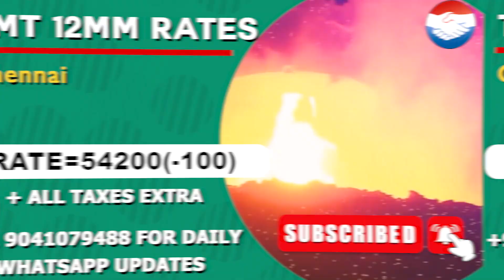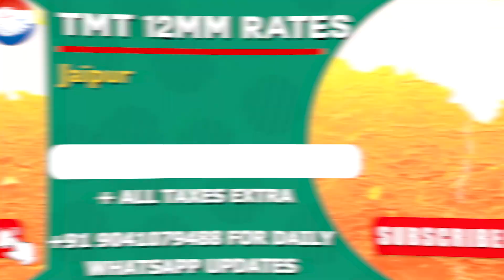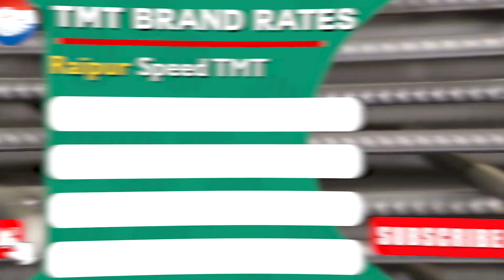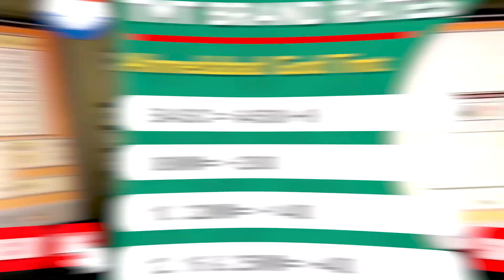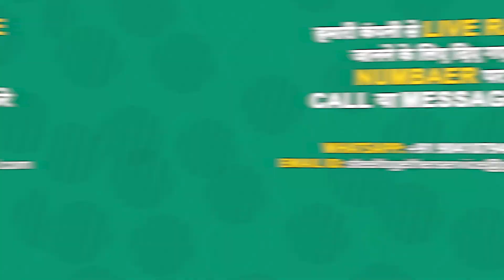लोहा सरिया हुआ सस्ता : 10 Feb 2023 का रेट ‖ tmt bar price ‖ kamdhenu tmt ‖ steel together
Topic Cover :-

billet ka rate
steel billet price
loha billet ka rate
steel billets

2 सूत,3 सूत, 4 सूत,5 सूत, 6 सूत, 8 सूत सरिया का भाव
8mm 10mm 12mm 16mm tuday price8 mm steel bar today price , 16 mm steel bar price,
10 mm sariya ka bhav
12 mm sariya ka rate
सबसे अच्छा सरिया कामधेनु सरिया – Sariya Ka Aaj Ka Rate 2022:
Tmt rate
tmt bhav
tmt price
goel tmt
rathi tmt
srmb tmt
sail tmt
Daily ingot Rate
scrap rates
3 सूत सरिया का रेट 2023 today
4 सूत सरिया का रेट 2023 today
2 सूत सरिया का रेट 2023 today
5 सूत सरिया का रेट 2023 today
4 sut saria ka rate today4 sut saria price today in panipat haryana

2 sut saria ka rate today
2 sut saria price today in panipat haryana
4 sut saria price today in punjab
pradesh
2sut saria price today in kanpur
4 sut saria price today in kanpur